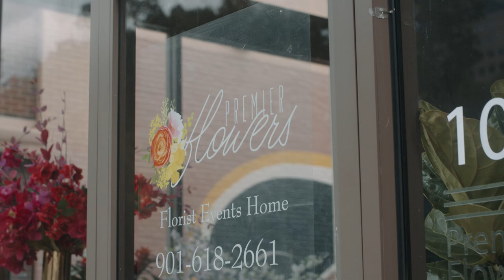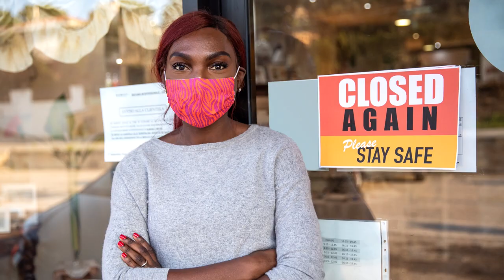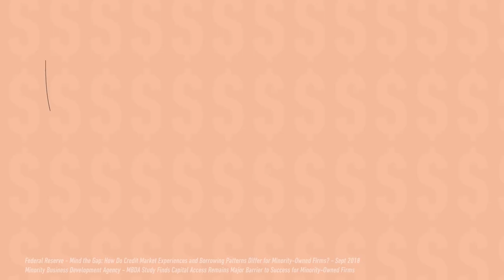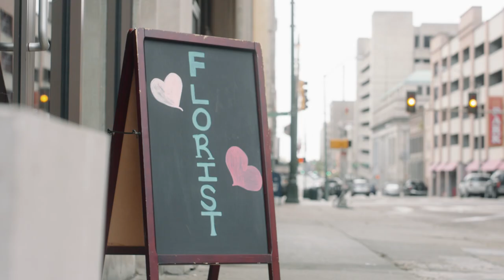BANKING ON US: EP 2- Bridging The Gap In Black Business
Banking On Us is the new 3-part limited series by Strong Black Lead that discusses key issues that the Black community faces in gaining financial empowerment and highlights a few Black business and home owners that are thriving towards the goal.

Ep 2 separates facts from fiction on some of the main obstacles Black business owners face in getting their dreams off the ground and we celebrate 3 entrepreneurs in Memphis, TN who sustained their businesses through the hardships of 2020 with the help of Hope Credit Union & Netflix.